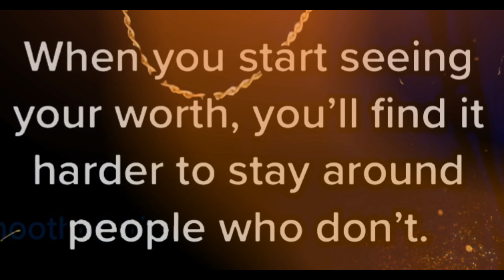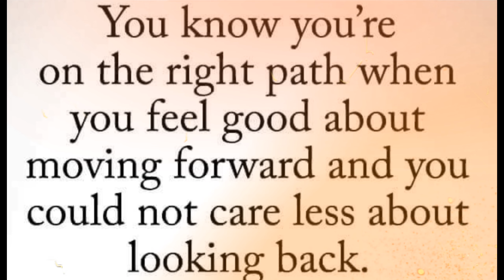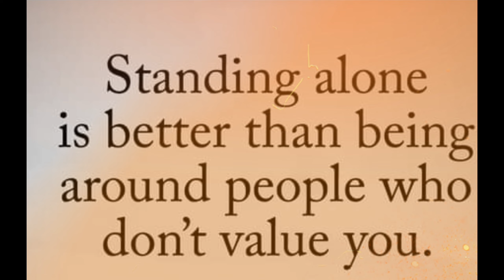TREAT THOSE HOW YOU WANT TO BE TREATED!!!!